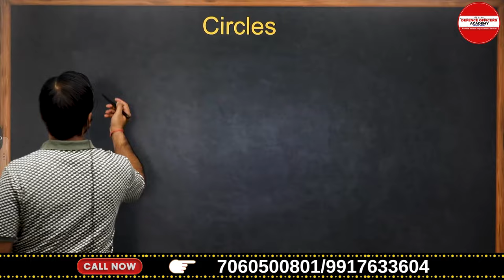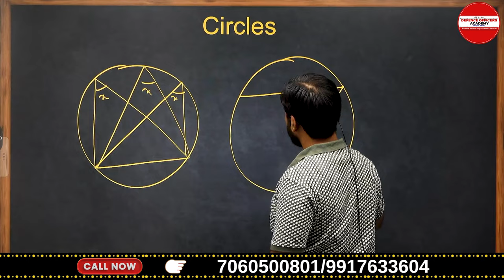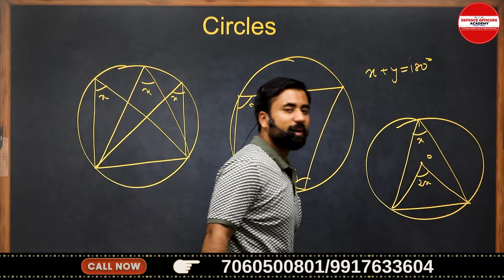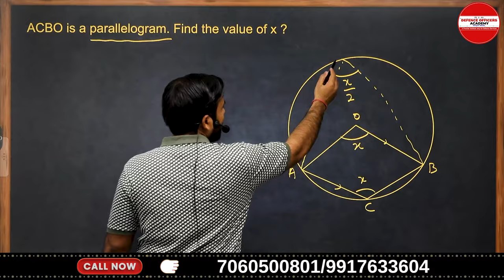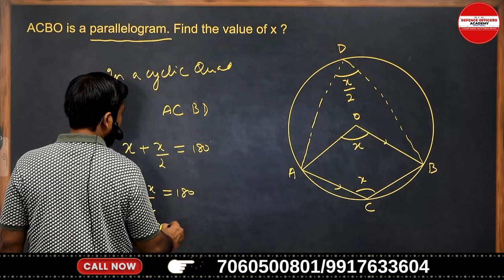RIMC MATH CONCEPT SERIES DAY 15 /30 Circle | BY -SURAJ SIR